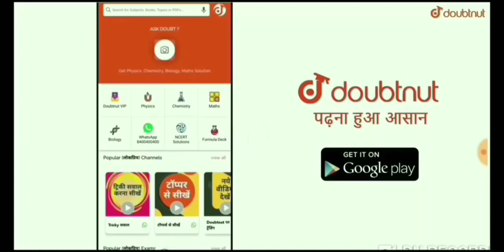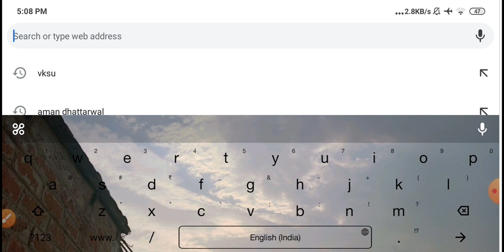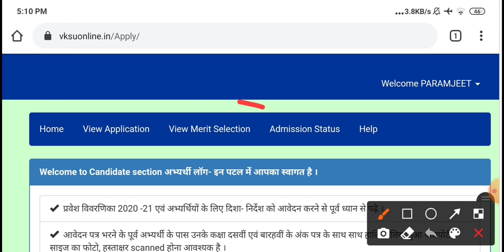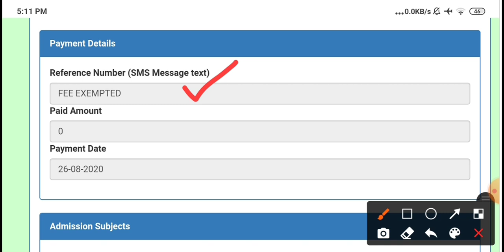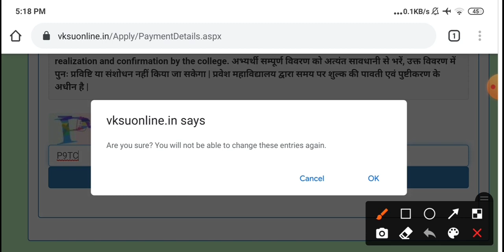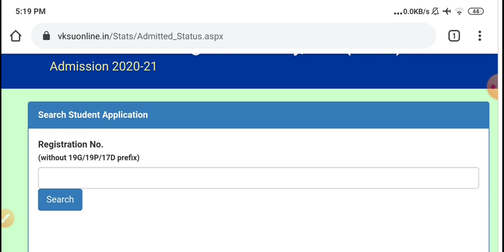VKSU BA/BSC/BCOM Admission 2020 Online पेमेंट कैसे करना है || कैसे पता चलेगा कि नामांकन हो गया है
More Features
1) Saari important books milengi solved video solutions ke saath
2) Previous year papers, Important PDFs, Question Bank
3) Tips,Tricks & Concept Videos Topic-wise
4) Crash Course, Mock Tests, Quiz
5) India's biggest student's community
& much more